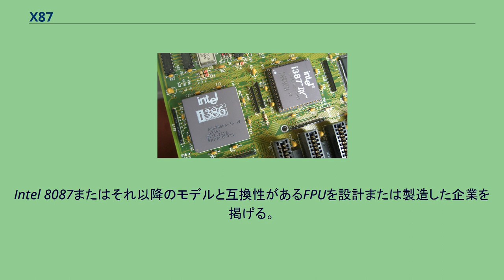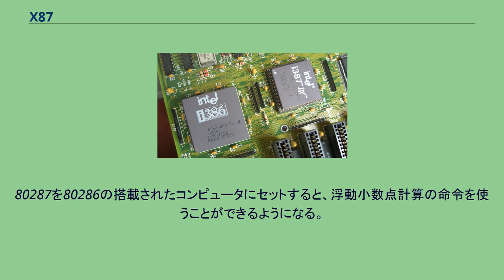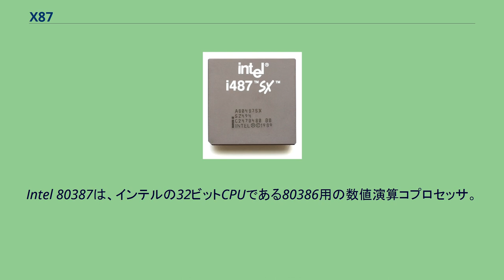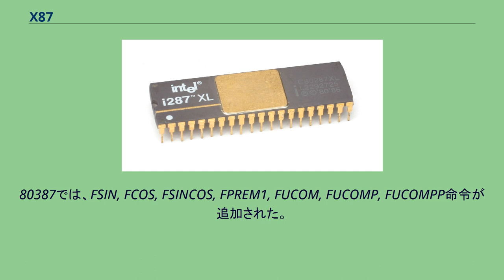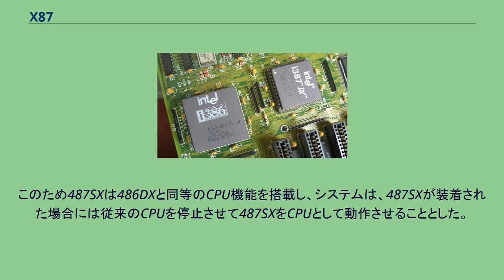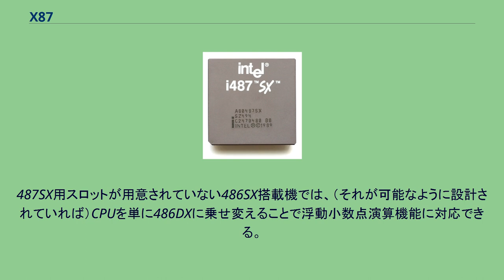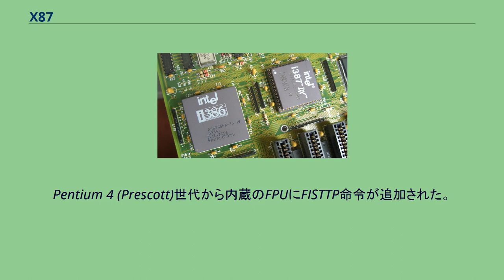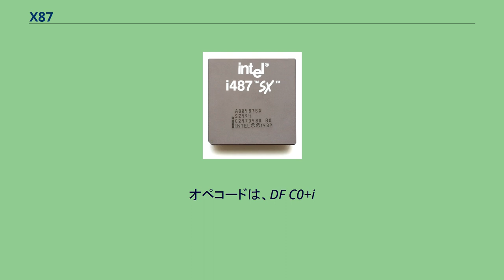X87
x87はx86アーキテクチャー命令セットのうち浮動小数点数関係のサブセットのことである。
もともとはx86系CPUと協調して動作するオプションの浮動小数点数コプロセッサ (FPU) でサポートされる8086命令セットの拡張機能であった。
これらのマイクロチップは後ろに"87"という名前が付いていた。
これはNPX (Numeric Processor Extension) としても知られる。
基本命令セットに対する他の拡張と同様、x87命令は作業プログラムの構築を厳重には必要とせず、共通の数値処理のハードウェアおよびマイクロコードの実装を提供し、これらの処理を機械語ルーチンで合わせるよりもはるかに高速に行うことができる。
x87命令セットは加算、減算、比較の基本的な浮動小数点演算だけでなく、タンジェント関数やその逆関数などのより複雑な数値演算を含む。
Intel 80486以降のほとんどのx86プロセッサーはこれらのx87命令をメインCPUに含んでいるが、この用語は今でも命令セットの一部を指すのに用いられることがある。
PCにおいてx87命令が標準になる前、コンパイラやプログラマは浮動小数点演算を実行するためにかなり遅いライブラリコールを使用していた。
この手法は（低価格の）組み込みシステムでは依然一般的である。
Intel 8087またはそれ以降のモデルと互換性があるFPUを設計または製造した企業を掲げる。
8087はインテルによって設計された最初の16ビットプロセッサ用数値演算コプロセッサ（インテルでの呼称はNDP; Numeric Data Processor）。
これはIntel 8088または8086とセットで組まれていた。
以下のような演算が可能である。
80187(80C187)はIntel 80186 CPU用の数値演算コプロセッサ。
80188は8ビットデータバスを持っているため8087しか使用できない。
80187は80186や80188と同時期には登場せず、80287や80387の後に登場した。
8087と同じメインプロセッサへのインターフェイスを持っているにもかかわらず、コアは80387のもので、IEEE 754に完全に準拠するだけでなく全ての80387拡張命令を実行することができた。
6MHz版Intel 80287 Intel 80287は、80286のために用意されていた数値演算コプロセッサ。
8086同様80286は整数計算の命令しか備えていないため、80286だけで浮動小数点演算を行うには独自にライブラリを用意する必要があった。
80287を80286の搭載されたコンピュータにセットすると、浮動小数点計算の命令を使うことができるようになる。
また、互換性のため、アプリケーションからはNDPがあるように見せかけて、実際は割り込みルーチン内に浮動小数点演算ライブラリを組み込む手段も用意されていた。
しかし、この方法は非常に遅いため、あまり使われる事は無かった。
この手段を使わず、浮動小数点演算命令をエミュレーションライブラリにより実行していた場合は、NDPを利用するためにはアプリケーションソフトウェア自体も再コンパイルが必要であった。
80287は、当初、協調して動作する80286と同一クロック周波数で同期して動作する見込みが立たなかったため、厳密な意味でのコプロセッサではなく、単なる入出力プロセッサとして設計された。
このため、逆に、より高速なクロックで動作させる事もできた。
また、このことにより、あまり意味はないがソフトウェア及び外部回路の工夫により、1つの80286に複数の80287を接続したり、他の種類のCPU、例えば386や、Vシリーズなどに80287を接続する事もできた。
逆に、80286に、他の種類のNDPを接続する事も可能であった。
NECのPC-9801VXなど、80286を搭載したコンピュータには、80287を刺すことができるソケットが用意されていた。
Intel 80287XL 後にIEEE 754への対応度を改善した80287XLが登場した。
Intel 80387は、インテルの32ビットCPUである80386用の数値演算コプロセッサ。
インテル最初のIEEE 754対応品となった（8087、80287はIEEE 754との間に非互換の部分を有する）。
原理的にはこれ以前のプロセッサである8087や80287と同じである。
80386を搭載したコンピュータには、80387を挿すことができる...